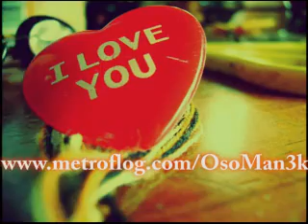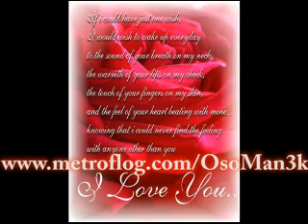The Baby M - Me Enamore De Ti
rola mamalona del carnal baby m